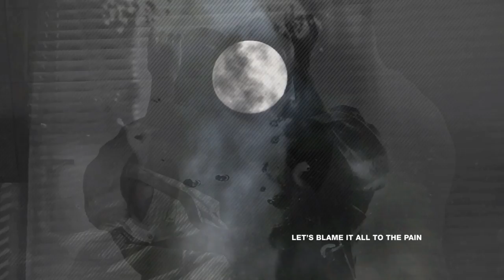"Blame It All To The Pain" by Cathedral In Flames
Lyric video for our song Blame It All To The Pain from album Hang Me High & Bury Me Deep.